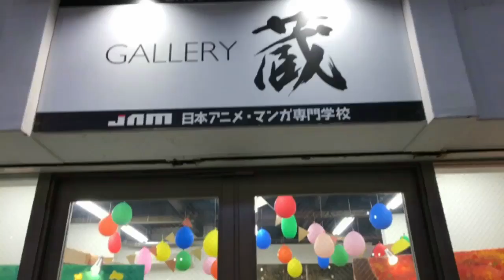グループ展【NOW‼︎】ライブペイント完成！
グループ展でのライブペイント完成レポート動画です。